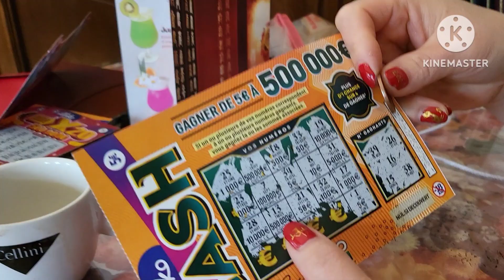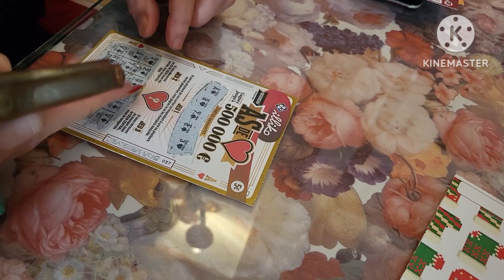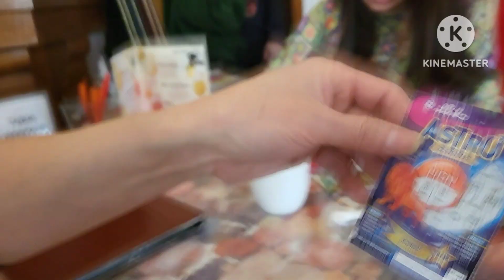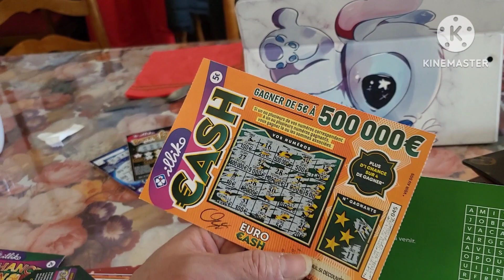Mùng ba Tết vui hết nấc với màn li xì khủng nhém 500 ngàn euros